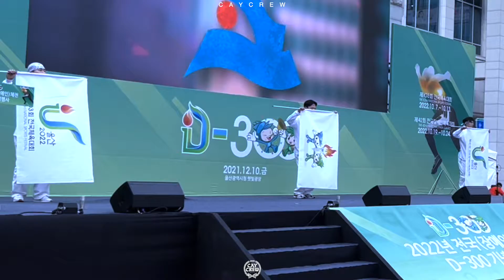2021 CAY CREW / 울산 장애인 전국 체전 개막식 "브레이킹 울산" 1210 / 카이크루 / BREAKING ULSAN / GAMBLERZ CREW / CAY DANCE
2021 CAY CREW / 울산 장애인 전국 체전 개막식 "브레이킹 울산" 1210 / 카이크루 / BREAKING ULSAN / GAMBLERZ CREW / CAY DANCE